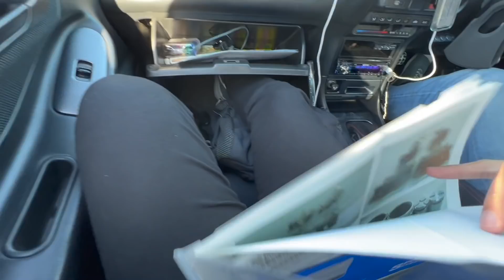S2000 Gets A RARE JDM Varis Carbon Fiber Hood and it looks AMAZING!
In this episode, I went to Unparalleled Factory with Stan (@stanatnight @Kaeruzoku ) where my new VARIS Carbon Fiber hood was delivered to after a 6 month wait. The hood was installed while I checked out Stan's new Integra Type R and we went to have lunch. What do you think about the new hood?